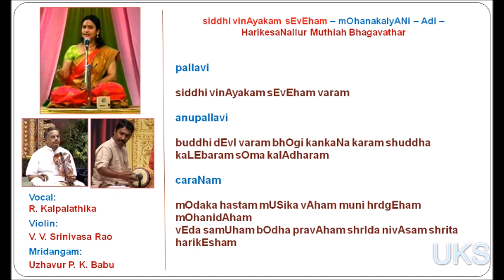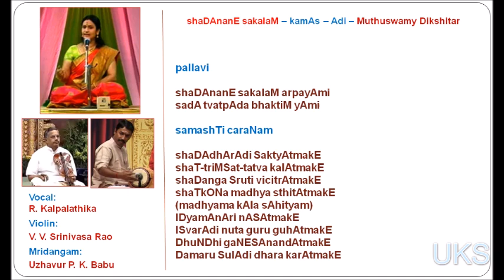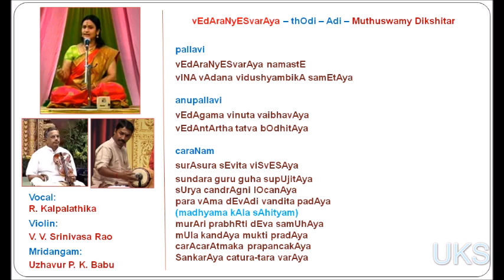R Kalpalathika - siddhi vinAyakam - shaDAnanE - vEdAraNyESvarAya - ஆடிய பாதத்தை (பாபநாசம் சிவன்)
00:17 siddhi vinAyakam sEvEham - mOhanakalyANi - Adi - HN Muthiah Bhagavathar
06:16 ஆடிய பாதத்தை - பந்துவராளி - ஆதி - பாபநாசம் சிவன்
19:25 shaDAnanE sakalaM - kamAs - Adi - Muthuswamy Dikshitar
25:00 vEdAraNyESvarAya - thOdi - Adi - Muthuswamy Dikshitar

Vocal: R. Kalpalathika
Violin: V. V. Srinivasa Rao
Mridangam: Uzhavur P. K. Babu

This is a recording of the Isai program of
Akashvani, Chennai broadcast on 30 March 2024
FM Gold 100.1 MHz
Thanks

Lyrics in Roman script
00:17 siddhi vinAyakam sEvEham - mOhanakalyANi - Adi - HN Muthiah Bhagavathar
pallavi

siddhi vinAyakam sEvEham varam

anupallavi

buddhi dEvI varam bhOgi kankaNa karam shuddha kaLEbaram sOma kalAdharam

caraNam

mOdaka hastam mUSika vAham muni hrdgEham mOhanidAham
vEda samUham bOdha pravAham shrIda nivAsam shrita harikEsham
06:16 ஆடிய பாதத்தை - பந்துவராளி - ஆதி - பாபநாசம் சிவன்
பல்லவி
ஆடிய பாதத்தை தரிசிக்க வேணுமென் றாவலொன்றே
உள்ளம் நிறைந்ததே - ஐயன் (ஆடிய)
அநுபல்லவி
பாடிய பக்தர்கள் ஹரோம் ஹரோம் என பஜிக்க
பாத சிலம்புகள் கலீர் கலீர் என ஒலிக்க (ஆடிய)
சரணம்
செஞ்சடாடவியிலே கங்கையெனும் தெய்வநதி தோயுமாம்
சீறுமரவுமதில் நெளியுமாம் ஒரு சிற்றம்புலியும் பாயுமாம்
நஞ்சணிந்த நீலகண்டமாம் வெண்ணீறளைந்த திருமேனியின் ஒளியாம்
நடராஜமூர்த்தி அயன்மாலும் போற்றும் சிவகாமிநேசன் - பொன்னம்பலம்தனில் (ஆடிய)

P: ADiya pAdattai darishikka vENumenr-Aval onrE uLLam niaindadE aiyan
A: pADiya bhaktargaL harOm harOm ena bhajikka
pAda shilambugaL galIr galIr ena olikka
c: shen shaDADaviyilE gangaiyenum deiva nadi tOyumAm
shIrum aravum adil neLiyumAm oru shiTram puliyum pAyumAm
nanjaNindha nIlakanThamAm veNNIr aLainda tirumEniyin oLiyAm
naTarAja mUrti ayanmAlum pOTRum shivakAmi nEshan ponnambalam tanil
19:25 shaDAnanE sakalaM - kamAs - Adi - Muthuswamy Dikshitar
pallavi
shaDAnanE sakalaM arpayAmi
sadA tvatpAda bhaktiM yAmi

samashTi caraNam
shaDAdhArAdi SaktyAtmakE
shaT-triMSat-tatva kalAtmakE
shaDanga Sruti vicitrAtmakE
shaTkONa madhya sthitAtmakE
(madhyama kAla sAhityam)
IDyamAnAri nASAtmakE
ISvarAdi nuta guru guhAtmakE
DhuNDhi gaNESAnandAtmakE
Damaru SulAdi dhara karAtmakE
25:00 vEdAraNyESvarAya - thOdi - Adi - Muthuswamy Dikshitar
pallavi
vEdAraNyESvarAya namastE
vINA vAdana vidushyambikA samEtAya

anupallavi
vEdAgama vinuta vaibhavAya
vEdAntArtha tatva bOdhitAya

caraNam
surAsura sEvita viSvESAya
sundara guru guha supUjitAya
sUrya candrAgni lOcanAya
para vAma dEvAdi vandita padAya
(madhyama kAla sAhityam)
murAri prabhRti dEva samUhAya
mUla kandAya mukti pradAya
carAcarAtmaka prapancakAya
SankarAya catura-tara varAya